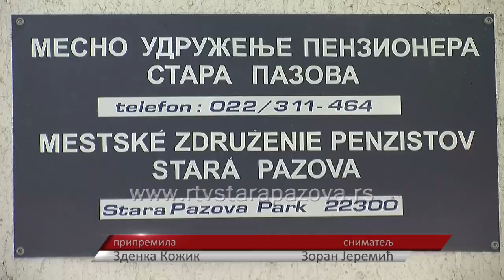Pomoć penzionerima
Penzioneri u Srbiji će u novembru dobiti jednokratnu pomoć od po 6.000 dinara. Do kraja godine stići će im i najavljeno povećanje penzija. Koliko će penzioni čekovi biti deblji još nije utvrđeno, ali je zato iznos pomoći već utanačen. Najstariji u Staroj Pazovi žive veoma skromno i  kažu da će im pomoć mnogo značiti.